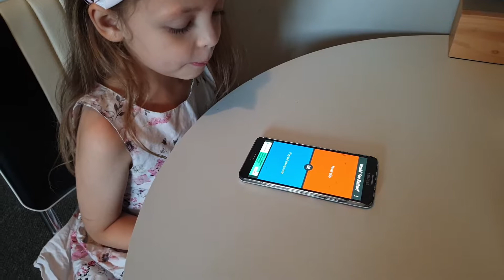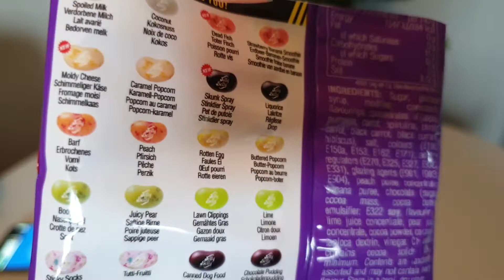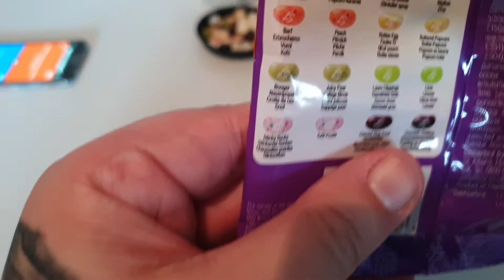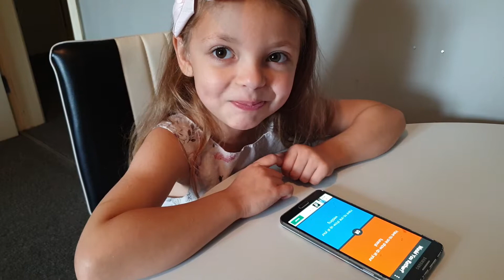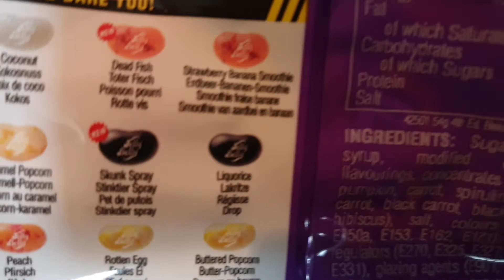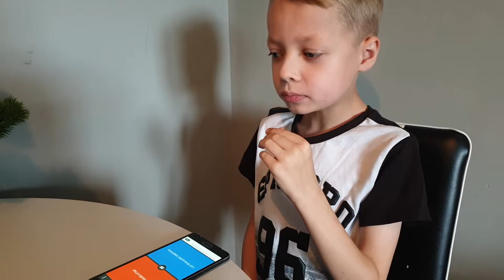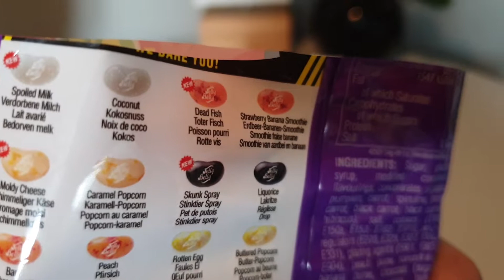Beanboozled Challenge - JellyBelly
Theo and Emi play Would You Rather to pick beans.